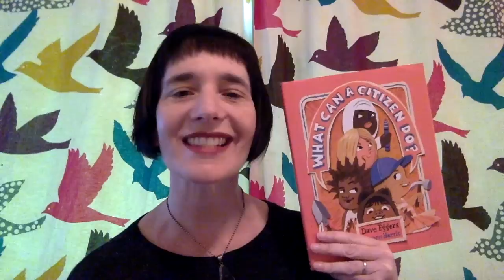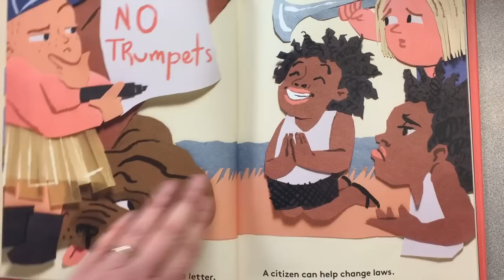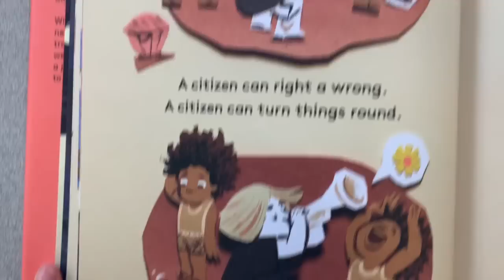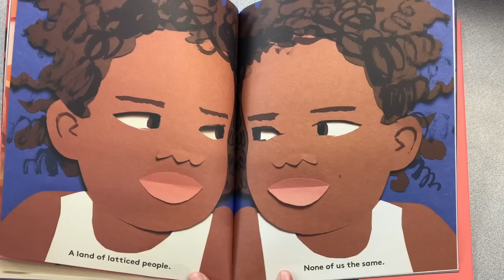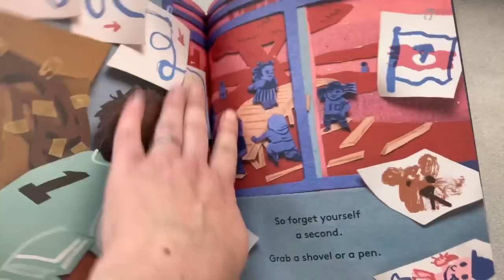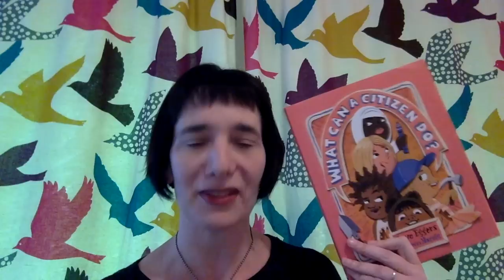Read Aloud with Ms Caudle | What Can a Citizen Do?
Today, Carrie reads What Can a Citizen Do? A citizen is someone who cares, who takes
A C T I O N. How will you take action to help someone else? Because your actions make all the difference!

What Can a Citizen Do?, written by Dave Eggers, illustrated by Shawn Harris